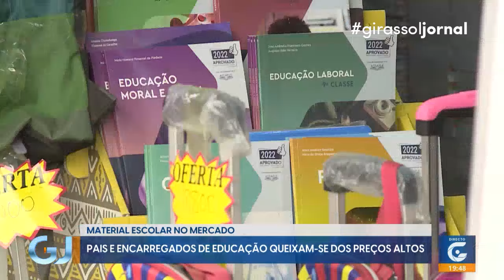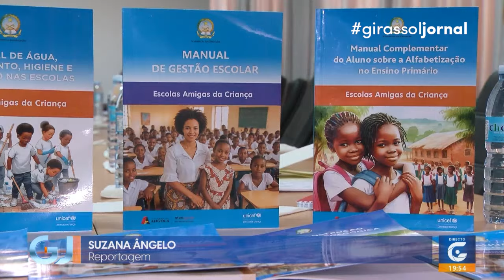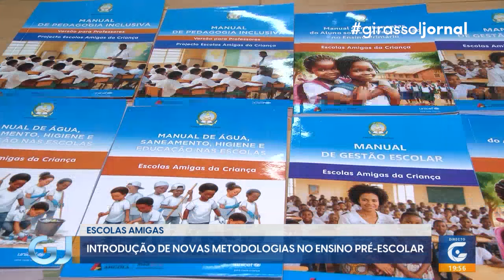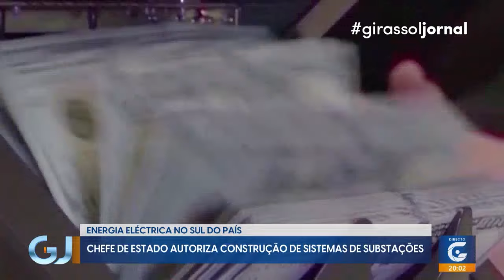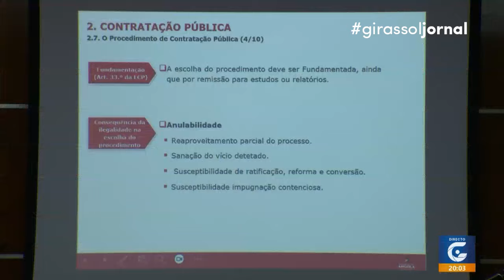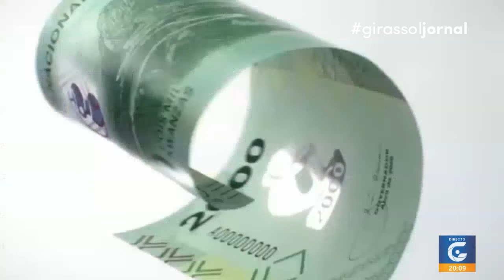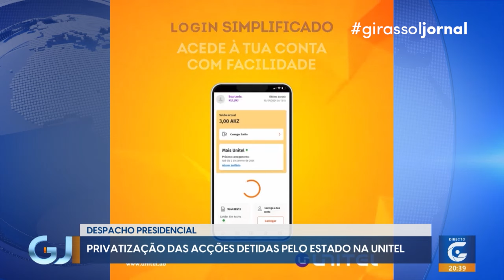Notícias de Angola hoje 27-08-24 – Girassol Jornal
(Girassol Jornal) I (Youtube)
Data de emissão: 27 de Agosto de 2024

 / edegirassolangola
Tik-Tok: